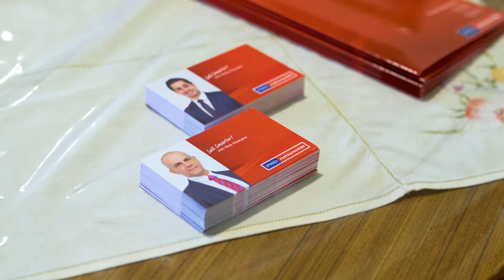Nick Reskakis - Award Winning Agent | PRDnationwide Kogarah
Nick Reskakis - PRDnationwide Kogarah